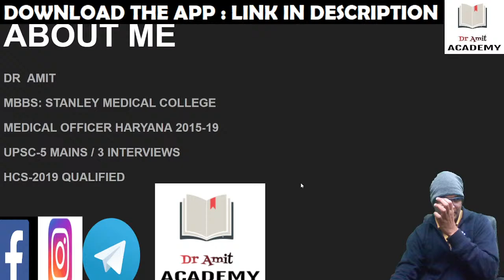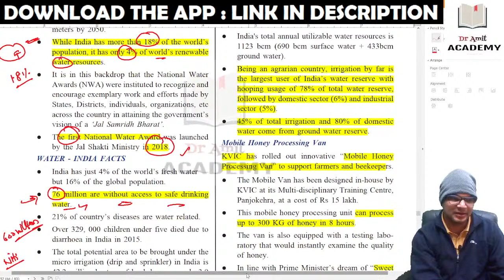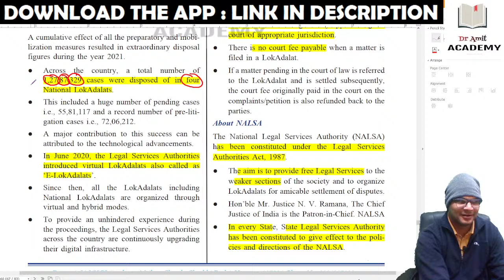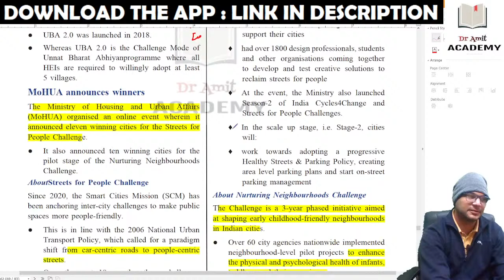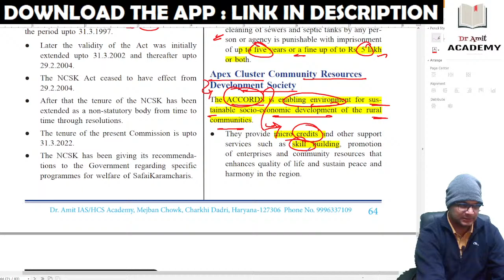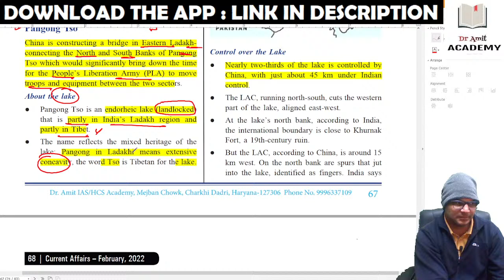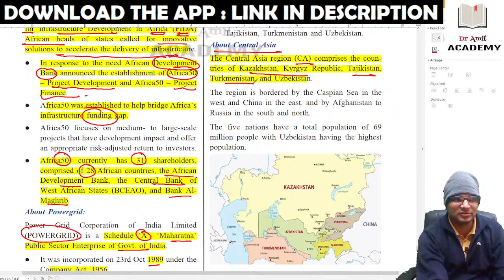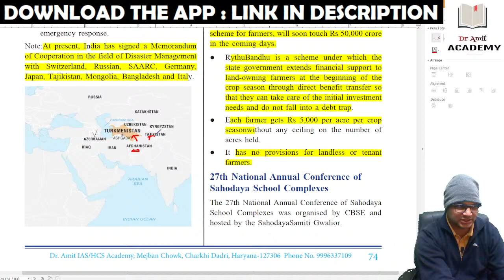FEB 2022 CURRENT AFFAIRS FOR UPSC 2023 PART 4 - DR AMIT (HCS QUALIFIED/ IAS 3 INTERVIEWS)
TO ENROLL IN ARJUNA MENTORSHIP BATCH FOR UPSC HCS 2023

WEB USERS : WEB.CLASSPLUSAPP.COM : PUT ORG CODE : QRCKC

About Dr Amit:
MBBS,
HCS-2019 QUALIFIED,